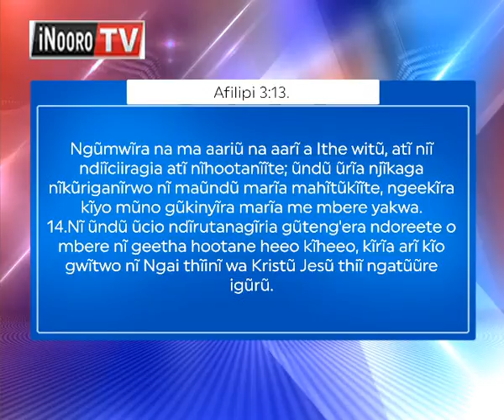Mũgĩkũyũ ndendaga Agĩkũyũ makĩgũrana kuuma ndũrĩrĩ-inĩ ingĩ; Kĩmũrĩ PART 1